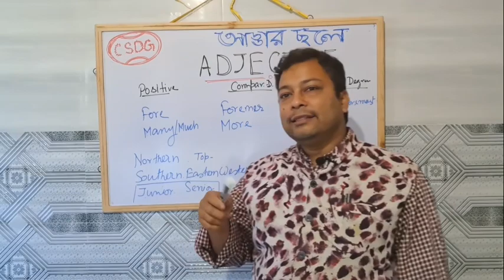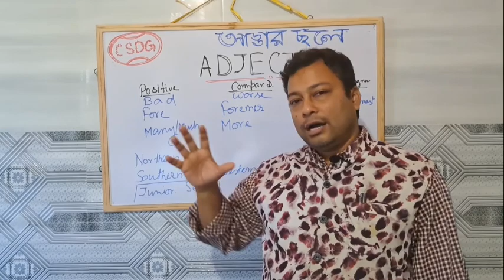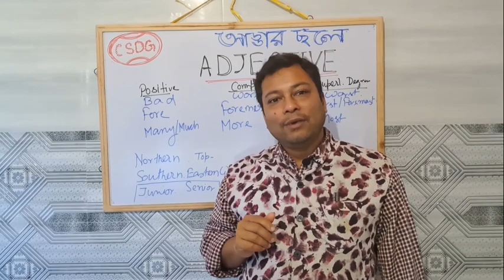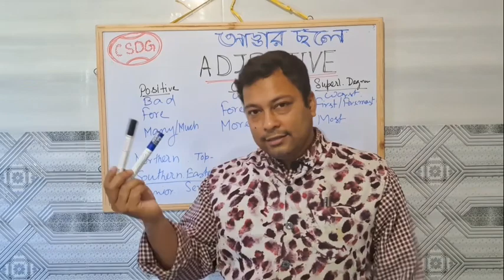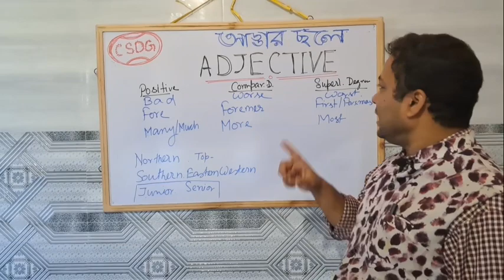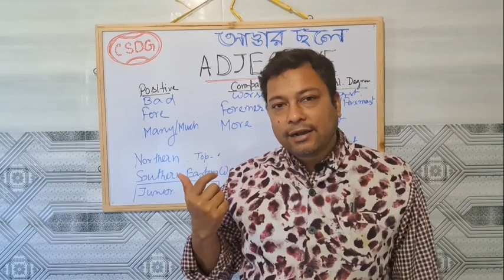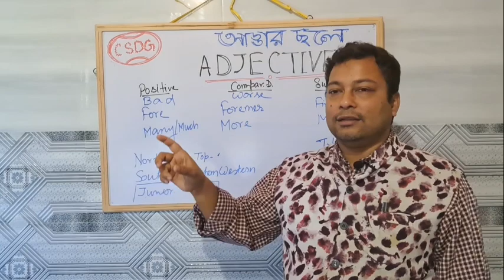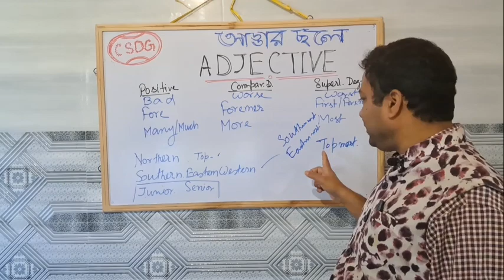Degree of Adjectives | Rules | Positive, Comparative & Superlative Degrees | Part-2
Degree of Adjectives | Degree of Adjective Rules | Positive, Comparative & Superlative Degrees

Degree Of Adjectives | Degree of Adjective Rules/Concept/Use | In Bengali | English Grammar

Degree Of Adjectives | Degree of Adjective Rules, Concept& Use in Bengali | English

What is Adjectives | Degrees of Comparison

Degree of Comparison// Positive, Comparative & Superlative Degree in English grammar// Degree in English

Degree of Adjectives, কোনটা কখন হবে? Positive, Comparative and Superlative

Degrees of Comparison | English Grammar & Composition Grade 4

Our Aim:-

About Motivator:-

comparative adjectives
degree of adjective examples
easy degree of adjective
superlative adjectives
superlative to positive
three degrees of adjectives examples
wbcs exam
wbcs exam pattern
wbcs exam preparation
wbcs preparation
wbcs preparation for beginners
Wbcs english
wbcs english strategy
Psc clerkship english
wbp english grammar
wbpsc clerkship